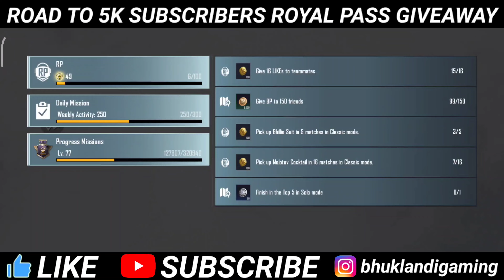How To Complete Frozen Mission | RP Points Limit Full Hone Ke Baad Bhi Mission Complete Kaise Kare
Pick up Foregrip in 24 matches in Classic Made or Mission Ignition.

Week 4 rp mission
Week 4 season 4
Bgmi new mission
Week 4 bgmi
battleground mobile india mission week 4
bgmi week 4 miEXPLAIn
bgmi week 4
bgmi mission
bgmi royal pass missions
week 4 week 5 mission
bgmi week 4 mission
M10 mission
bgmi m10 mission
season 4 royale pass mission
bgmi season 4 week 4 mission explain
how to complete week 4 mission in bgmi
bgmi m10 week 4 missions
bgmi season 4 royale pass mission week 4